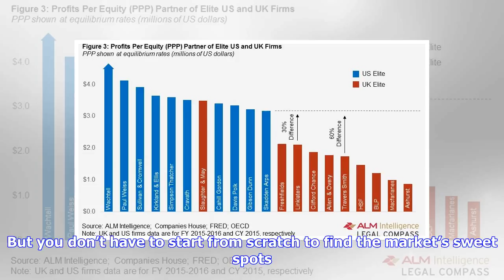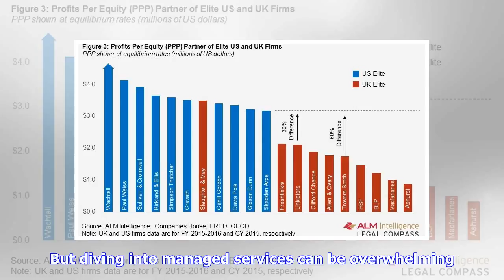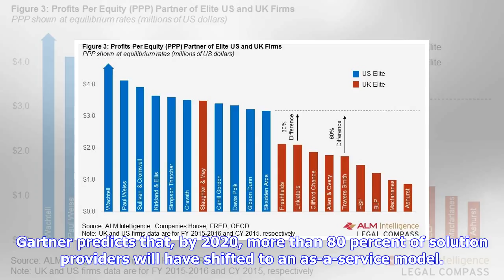Breaking News | Power Play: Partner Profitability with Power Managment-as-a-Service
The global reach to cloud computing and rise of the Internet of Things are causing a data center hardware retreat. But you don’t have to start from scratch to find the market’s sweet spots. In the dawn of the ‘as-a service’ era, solution providers are revamping--not rebuilding--their offerings at the edge. The network edge, that is. “The trend that we’re seeing right now is a lot of changes, a lot of disruption and this is something that we can definitely take advantage of. As servers are becomi...